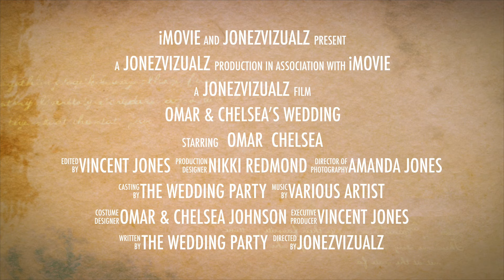OMAR & CHELSEA WEDDING TRAILER